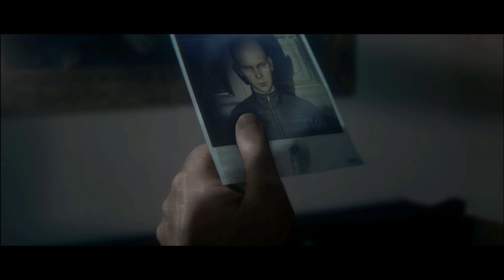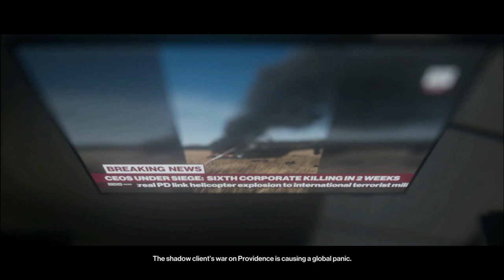Hitman 2 Lets Play- Chloroform hurts